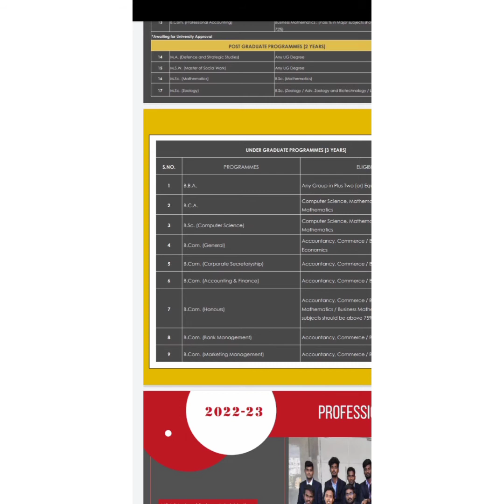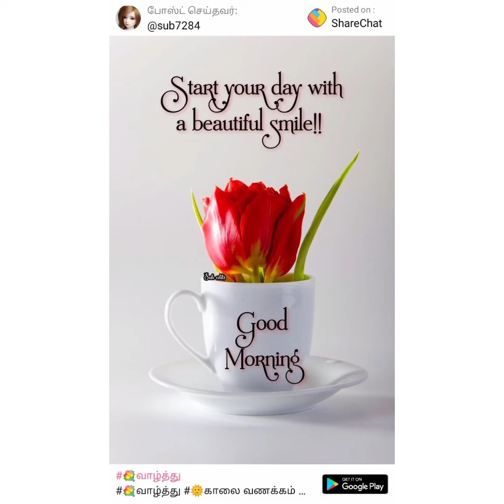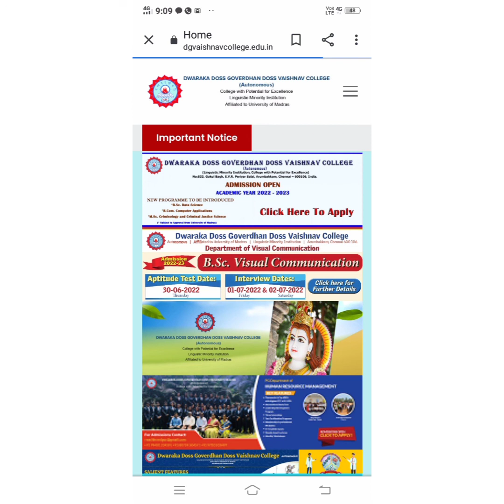DG vaishnav Last counselling for 2022 B. com,B.sc courses finish full details